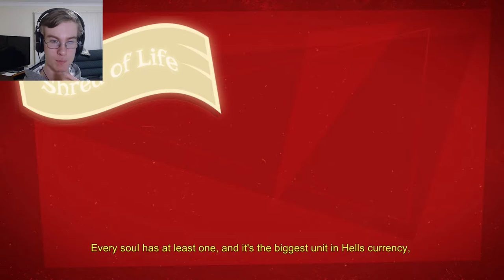LIVING IS HARD | Manual Samuel #1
Every day life can be really REALLY hard when you have to do everything manually.